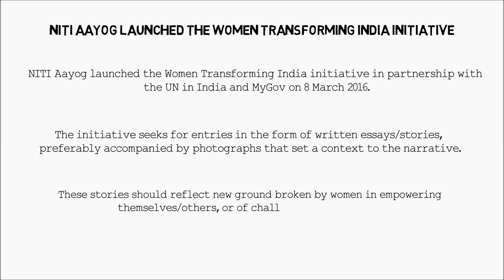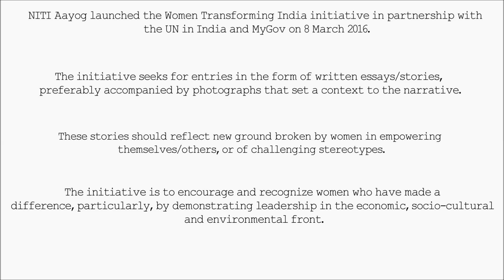current affairs 13 march 2016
current affairs 13 march 2016 : NITI Aayog launched the Women Transforming India initiative